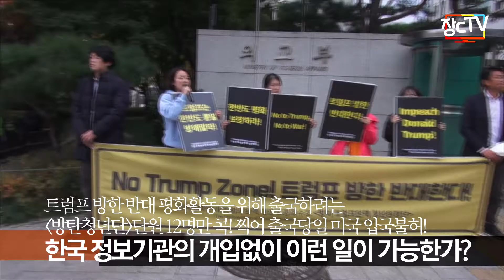"방탄청년단 미국입국거부 과정에서의 한국 정보기관 개입의혹을 밝혀라!"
방탄청년단 미국입국 거부 과정에서의 한국 정보기관 개입 의혹 규명 기자회견
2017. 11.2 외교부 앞